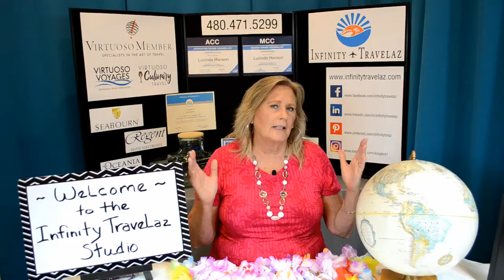Welcome Part II